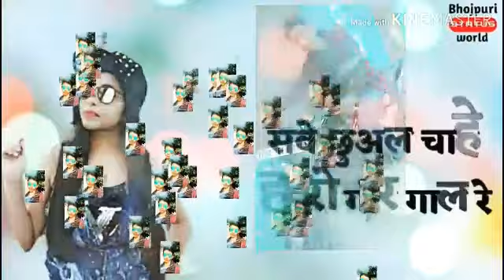Pramod Singh pks bkt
Pks bkt